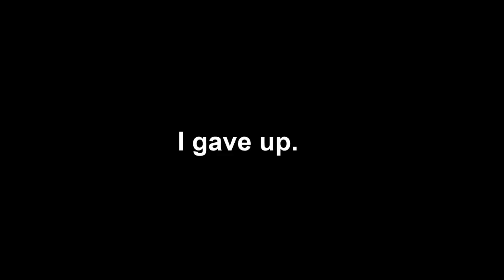Making Christmas Memories with My Family!